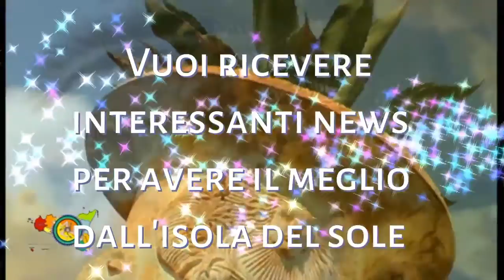scaccia di pomodoro prezzemolo e cipolla course in Italian cuisine.